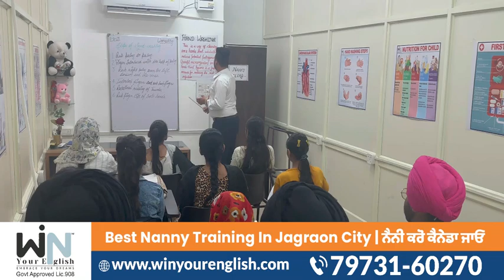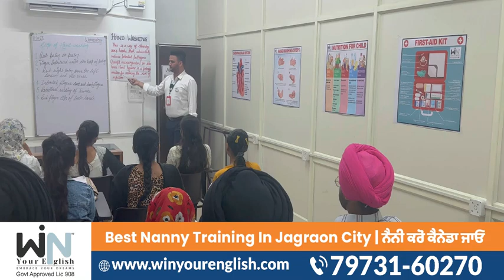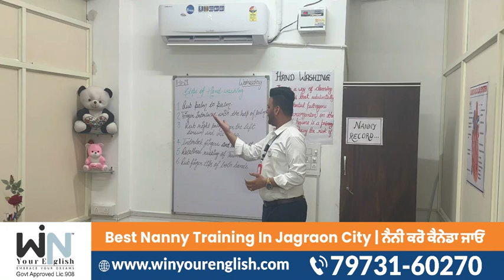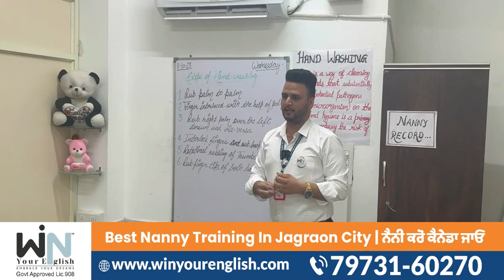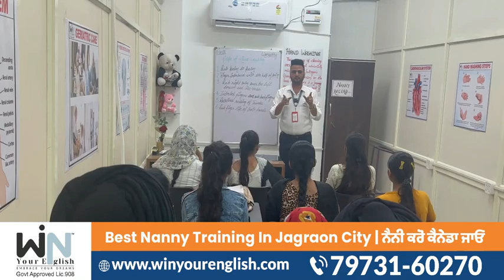Best Nanny Training in Jagraon at Win Your English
You will get:
✅ 10+ Years Experienced B.Sc Nursing Trainer
✅ CINA Canadian Approved Certification
✅ Classroom Instructor-led Classes Monday to Friday
✅ Practical Training at renowned Hospitals
✅ 100% Quality Teaching Classes
✅ Paid Quality Material 100% free
✅ Expert tips and training
✅ Personalized Assistance
✅ Real-time Assessment

📍 Jagraon Branch: Raikot Road, Above Bank of Baroda, Jagraon
📍 Chandigarh: 2nd Floor, SCO 2417-18, Sec. 22-C. Chandigarh
📍 Kapurthala: London Hotel Square, Kapurthala, Punjab